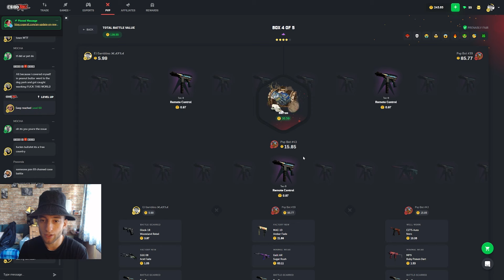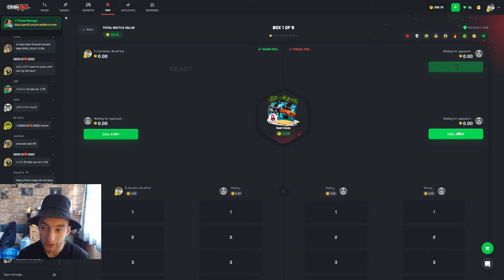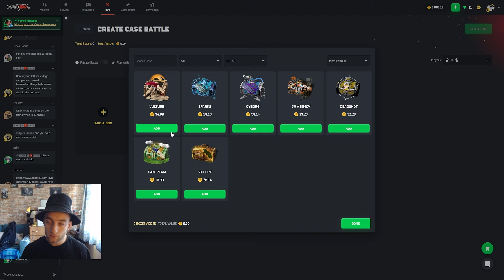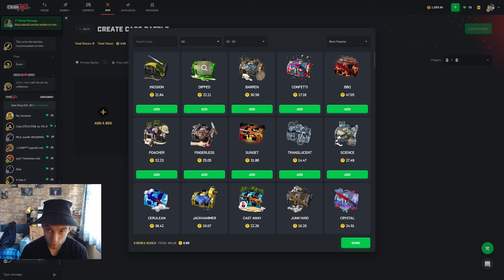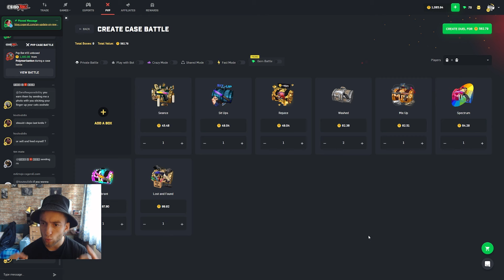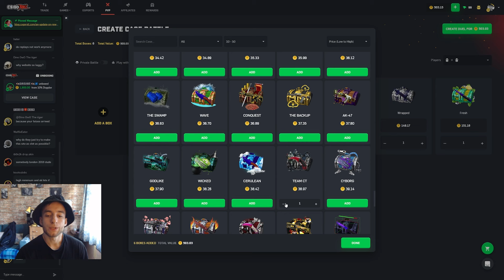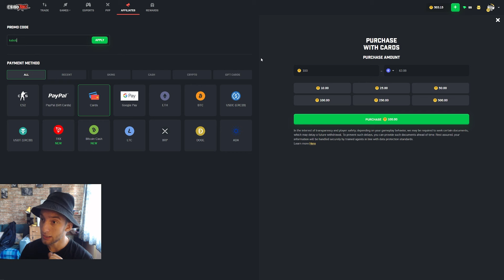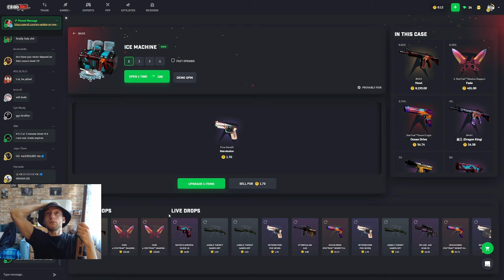🔥 WHY NOT TO GO ALL IN?.. | CSGOROLL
In this video I deposited  500 coins  on csgoroll and gambled it. Opened  cases, created good battles and went all in twice! Watch video fore more!
My code "kabob" will get you 3 FREE CASES to open and a 5% bonus to your deposit on csgoroll! Thx for using it.

PLEASE DO YOUR OWN RESEARCH ON THE VALIDITY OF THE WEBSITE BEFORE YOU PLAY OR MAKE ANY PURCHASE. ONLY AS ENTERTAINMENT
18+